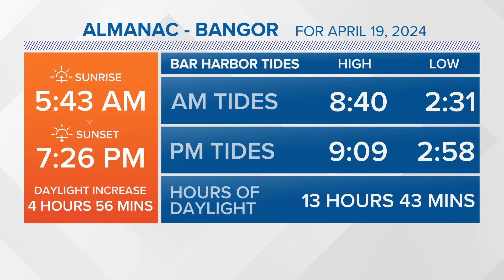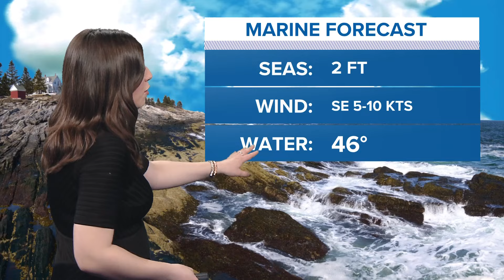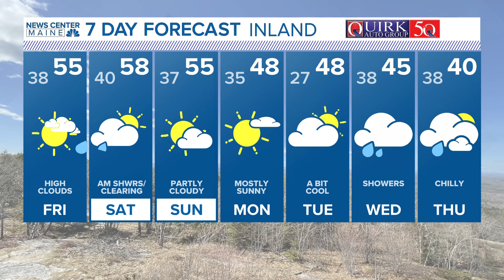NEWS CENTER Maine Weather Video Forecast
NEWS CENTER Maine Weather Video Forecast UPDATED 11pm Thursday, April 18th, 2024